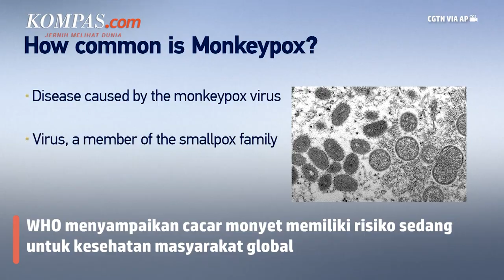WHO Kategorikan Cacar Monyet Penyakit "Berisiko Sedang"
Organisasi Kesehatan Dunia (WHO) mengatakan pada Minggu (29/5/2022) bahwa cacar monyet (monkeypox) merupakan "risiko sedang" untuk kesehatan masyarakat secara keseluruhan di tingkat global. Pengumuman risiko cacar monyet itu disampaikan WHO setelah sejumlah kasus dilaporkan di negara-negara di mana penyakit ini biasanya tidak ditemukan.
Hingga 26 Mei, total ada 257 kasus cacar monyet yang dikonfirmasi dan 120 kasus cacar monyet yang dicurigai telah dilaporkan dari 23 negara anggota yang tidak endemik virus. Sejauh ini, belum ada korban jiwa yang dilaporkan, sebagaimana dilansir Reuters.
Penulis : Danur Lambang Pristiandaru
Penulis Naskah: Anneke Sherina Ramadhani
Video Editor: Ivan Khabibu Rochman
Produser: Naufal Noorosa Ragadini